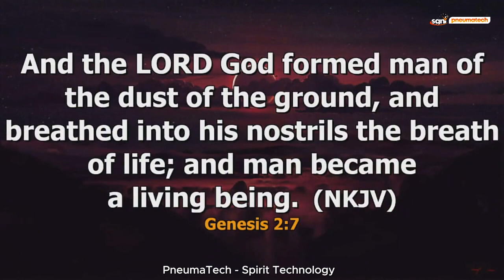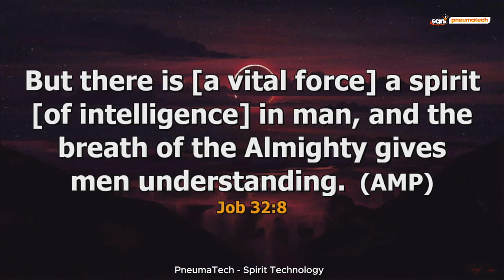HOW GOD EMPOWERS MEN | Apostle Jonathan Lagang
God empowers men by infusing Himself into them (The breathe of God is the secret to supernatural empowerment).
Apostle Jonathan shares profound insights and truths into how men can be empowered.